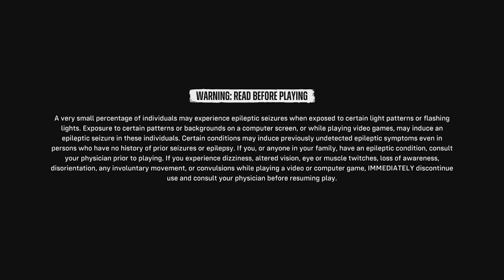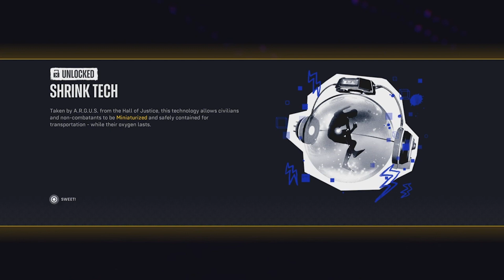Upgrades, Upgrades, Upgrades!! | Suicide Squad: Kill the Justice League | Part 4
This is part 4 of my playthrough of Suicide Squad: Kill the Justice League.